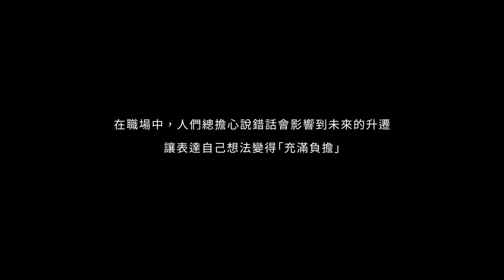第20屆金手指獎 創意類互動視頻獎佳作獎 【ACER - 擺脫不需要】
第20屆金手指獎
創意類互動視頻獎佳作獎
作品名稱：ACER - 擺脫不需要
廣告主：ACER
廣告代理商：ADK TAIWAN